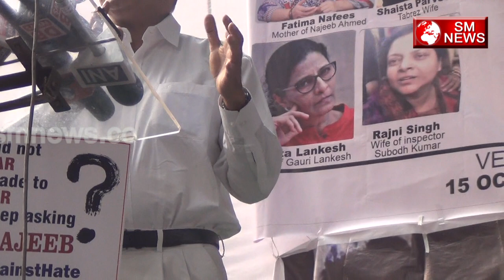देश में सरकार और पुलिस का हो गया है यह हाल, Prashant Bhushan